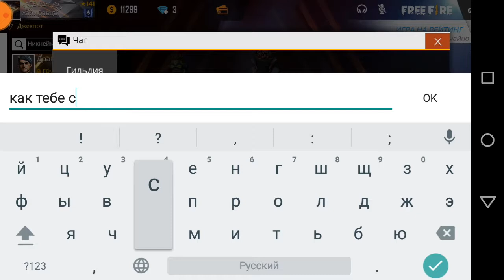В этом видео я хочу показать себя и как я играю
мой ник꧁£®∆•¢꧂